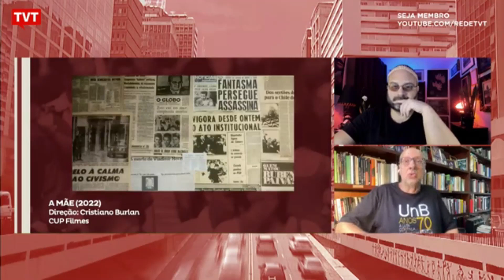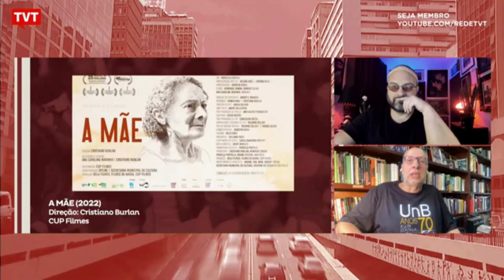Filme sobre mãe que busca filho desaparecido tem forte teor político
Bom Para Todos conversa com Luiz Zanin, jornalista cultural e crítico de cinema sobre o filme 'A Mãe' de Cristiano Burlan.